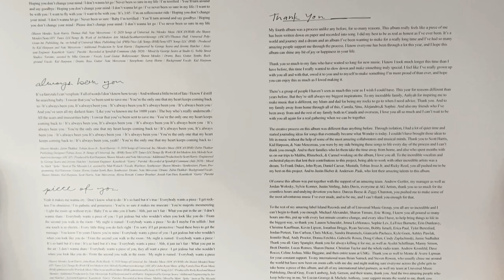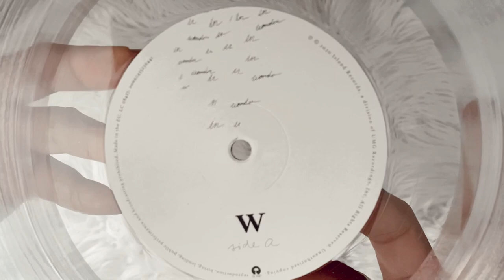shawn mendes - wonder (vinyl unboxing) | webstore exclusive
unboxing of shawn mendes new album, wonder. pressed on limited edition colored clear vinyl exclusively on shawn webstore.